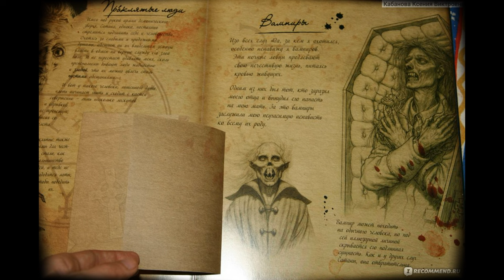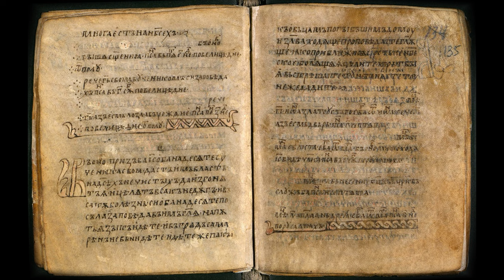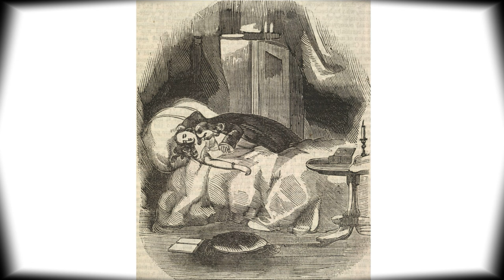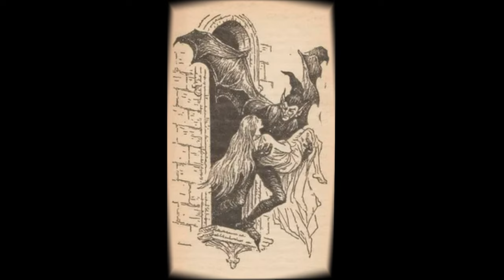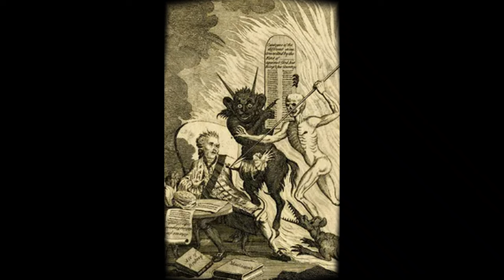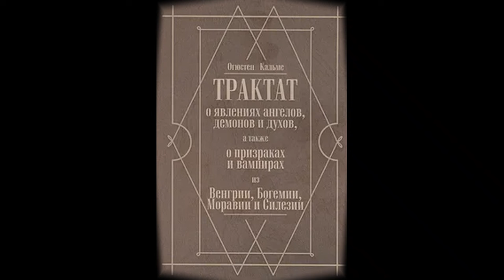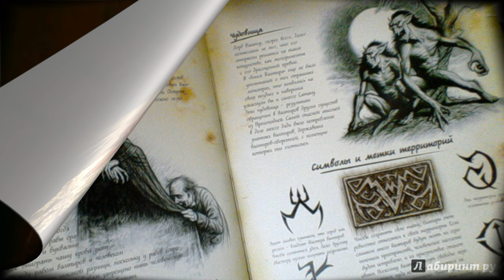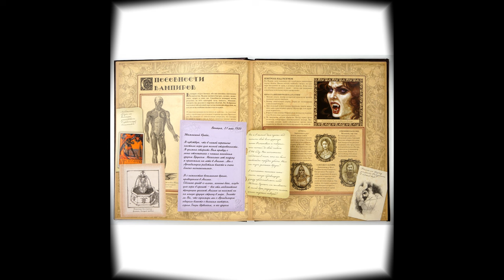ВАМПИРЫ ЭТО? ПЕРВОЕ ПОЯВЛЕНИЕ В ИСТОРИИ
Сегодня я расскажу вам о такой нечисти, как вампиры. О их первом упоминании в истории. Сегодня мы узнаем существуют ли вампиры на самом деле!